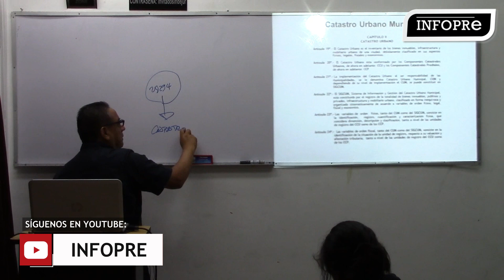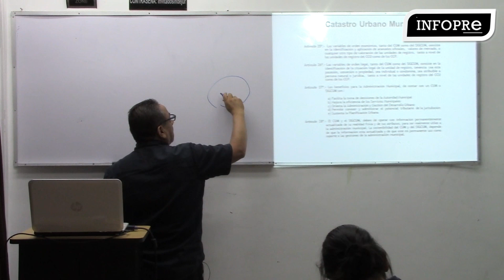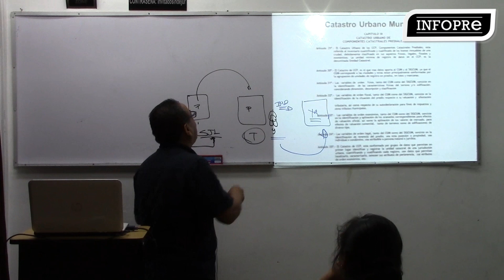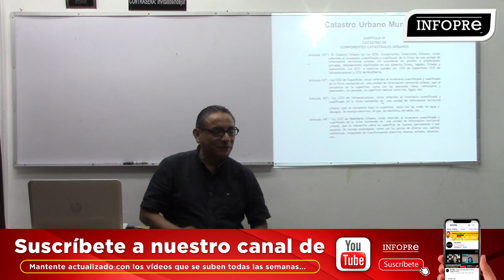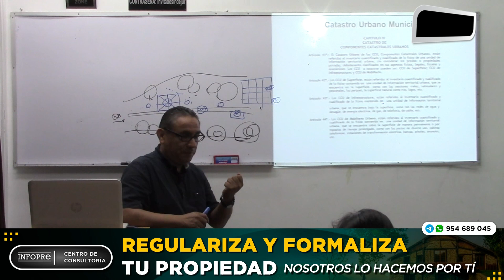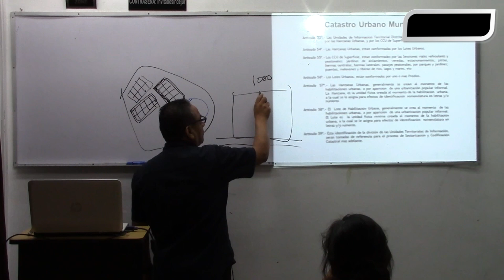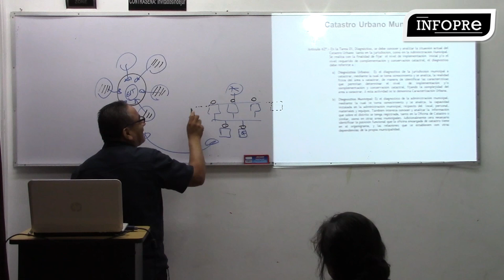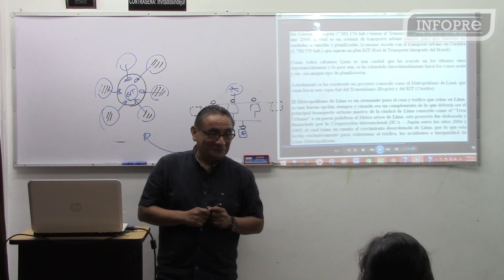INFOPRE - Ley 28294 en el catastro urbano municipal